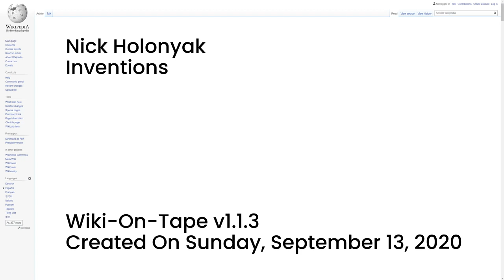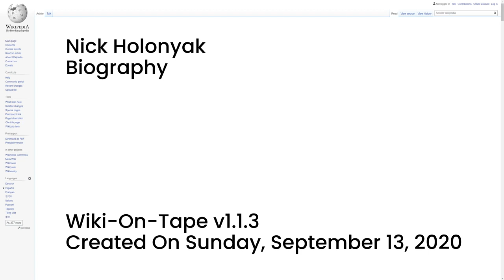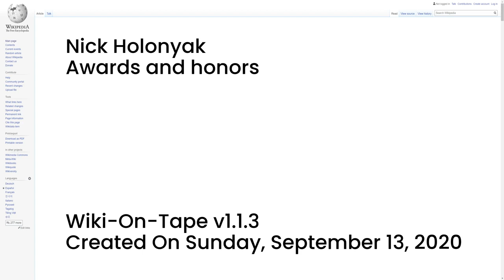Nick Holonyak (v1.1.3)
This video's topic: Nick Holonyak.

This video was made using Wiki-On-Tape v1.1.3 on Sunday, September 13, 2020.

00:00:00 -- Intro
00:00:14 -- Summary
00:01:01 -- Inventions
00:02:17 -- Biography
00:03:58 -- University of Illinois
00:04:49 -- Awards and honors
00:08:01 -- Outro